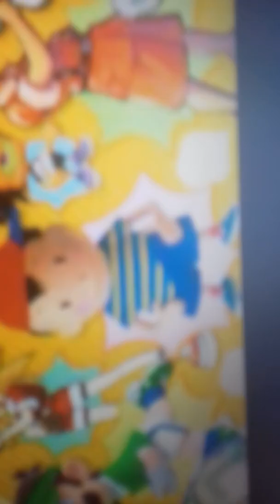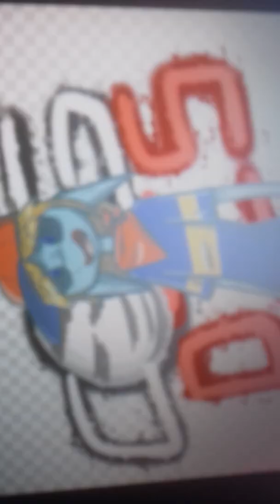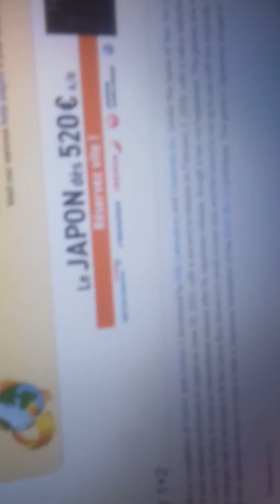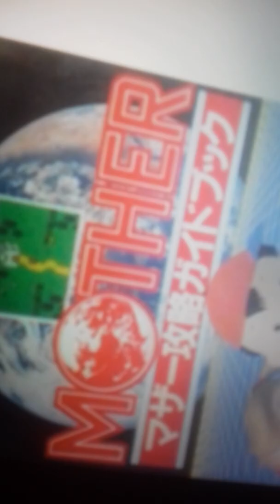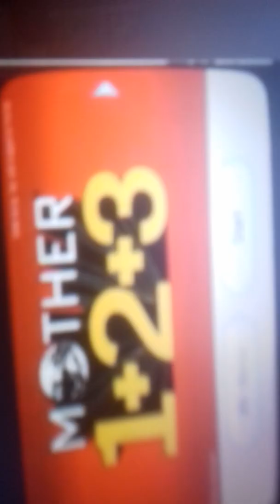Le sublime Mother!